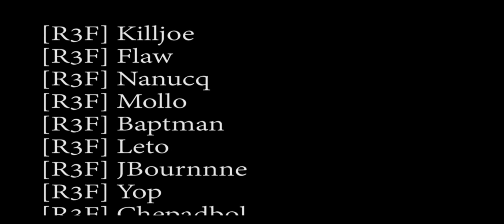R3F Operation AITO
Vidéo en jeu inspirée par le groupe APSO lors de l'opération AïTO.
Vidéo par [R3F] Reiben.